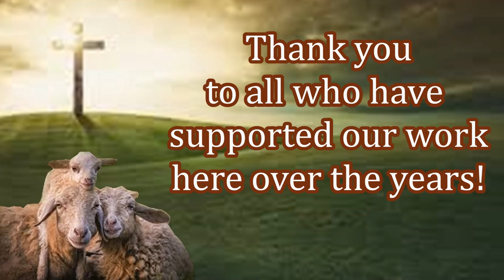Distribution of Free Bibles! Thank You Givers for Your Support!